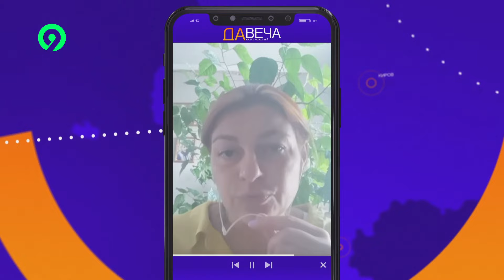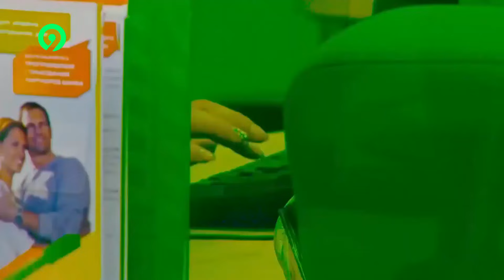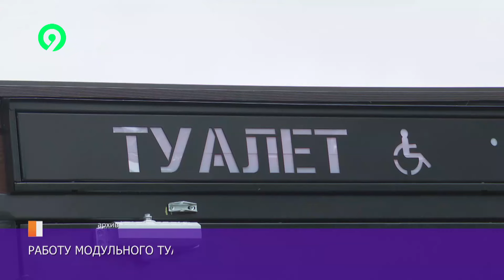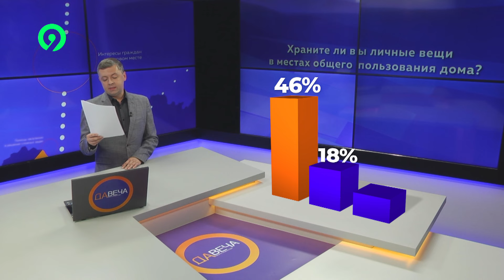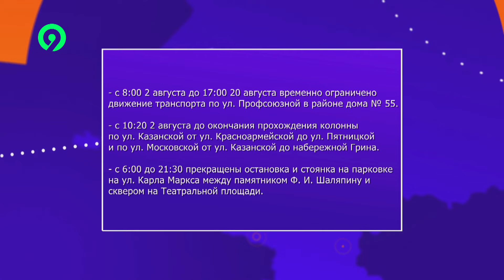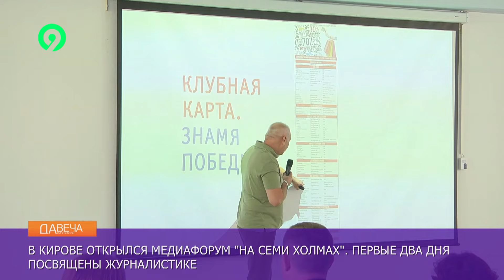Давеча 01.08.2024 | Первенцы в топе